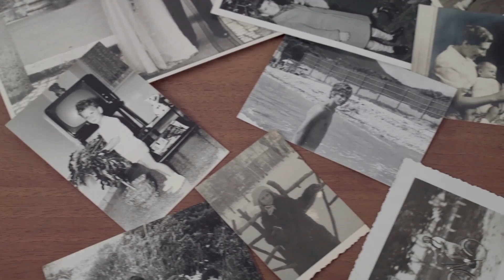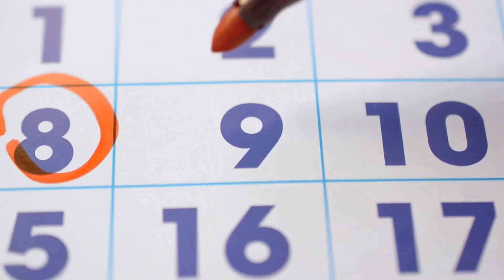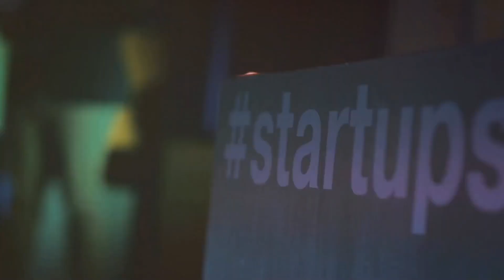Reviving the Spirit of Connection: From Ben Franklin’s Junto to Modern Collaboration Artists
Welcome to a journey that bridges the past and present, exploring how the timeless principles of collaboration are being revitalized to address today’s challenges in Washington D.C. 🌟

In this video, we delve into:

🔸 The Origins of the Junto Society:
Discover how Benjamin Franklin, in 1727, founded the Junto Society—a group dedicated to mutual improvement through thought-provoking questions and open dialogue.

🔸 The Power of the Jeffersonian Dinner:
Learn about Thomas Jefferson’s approach to fostering intimate, inclusive conversations that break down social barriers and ignite innovative ideas.

🔸 The Role of Modern Collaboration Artists:
Inspired by David Adler’s Harnessing Serendipity, meet the facilitators who master the science and art of connecting people, creating environments where serendipity leads to impactful solutions.

🔸 A New Gathering in Washington D.C.:
See how a group of dedicated Collaboration Artists is coming together to make innovation practical. Through tangible outcomes and actionable steps, they’re addressing the unique challenges facing our nation’s capital.

🔸 A Model for Inclusion and Innovation:
Using Washington D.C.’s issues as a template, this initiative serves as a blueprint for other communities to foster inclusive discussions and drive meaningful change.

🔸 Imagining the Format:
Envision bi-annual discussion groups that blend the intimate, focused dialogue of Jeffersonian Dinners with the collaborative spirit of the Junto Society. These gatherings are designed to produce real-world solutions and sustained community engagement.

Are you passionate about making a difference in your community? Whether you’re a seasoned professional, a community leader, or someone eager to contribute, your voice matters.